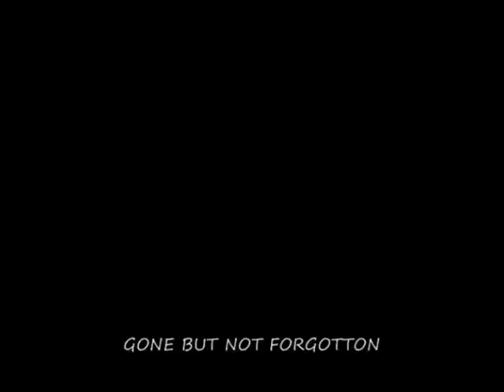HARE COURSING DOG. SALLY. QUEEN OF THE MOORS.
A FEW PICTURES OF SALLY. A VERY LOYAL WORKING LURCHER. CLEVER, FAST, OBEDIENT AND  COURAGEOUS.